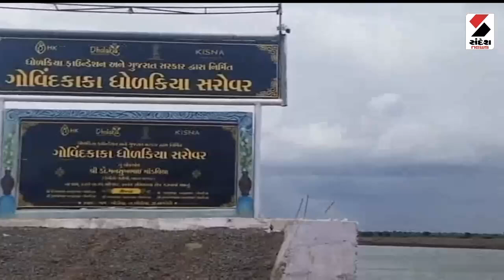લીલીયા તાલુકાના ભેંસાણ ગામના ખેડૂતોમાં રોષ | liliya | Gujarat | Rain | Monsoon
લીલીયા તાલુકાના ભેંસાણ ગામના ખેડૂતોમાં રોષ
ખેતર-વાડી જવાના મુખ્ય માર્ગ પર પાણી ભરાયા
સરોવરના પાણી રોડ પર ભરાઇ જતા ખેડૂતોમાં રોષ
ખેડૂતોએ જળ સમાધિ લેવાની ચીમકી ઉચ્ચારી
ખેડૂતોની ચીમકીને લઇ સરોવર ફરતે બંદોબસ્ત ગોઠવાયો
તંત્ર અને ખેડૂતો વચ્ચે બેઠકમાં થયું યોગ્ય સમાધાન
પાણીના નિકાલની તંત્રએ કામગીરી શરૂ કરી
ખેડૂતોએ વૈકલ્પિક રોડ બનાવી આપવાની માગ